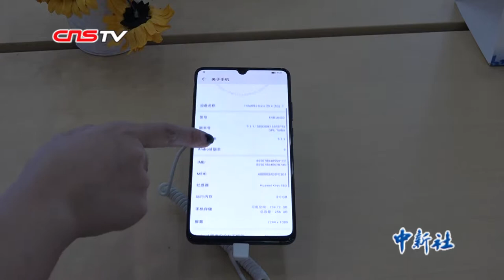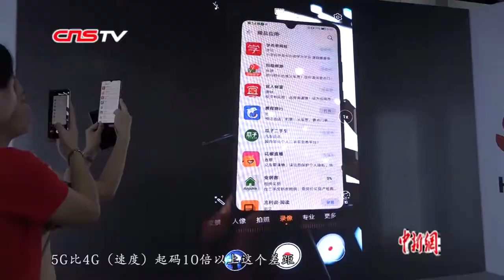5G来啦！5G手机海南发售 市民“尝鲜”无需换卡换号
8月16日，5G手机在海南首发销售，同时各运营商开展5G网络、5G手机线下体验活动，让市民“先尝后买”。

现场市民不断的将手中4G手机和5G手机进行对比，亲自测试5G网络的下载、传输速度。不仅通过游戏、电影、视频聊天等现有的软件直观感受5G的优势，更体验到5G与AR、VR等科技的结合。

市民“尝鲜”后表示5G时代已势不可挡，期待5G网络、5G手机能给自己生活和工作带来便捷，更期待5G时代下新科技产品、软件的诞生。

首发当日，中国移动海南公司、中国电信海南公司均有5G手机售出。据了解，目前在国内正规渠道购买5G手机的海南移动、海南电信用户不用换号、不用换卡，均可免费获得每月100GB的流量体验包，畅享5G速度。

待5G网络正式商用后，两家运营商将根据5G特征，另行公布5G服务方案和套餐。中国移动海南公司市场经营部负责人朱雷表示，5G时代除了能改变个人生活外，社会也将随之变化。据了解，目前海南正加快5G基站的建设。朱雷表示，全省范围内仅中国移动海南公司建设完成的5G基站已达100余个，预计2019年底该公司在海南将建设近800个5G基站。中国电信海南公司预计2020年海南将实现5G网络规模商用。